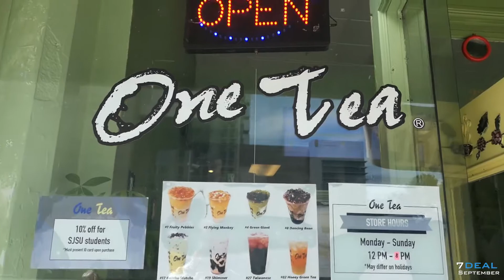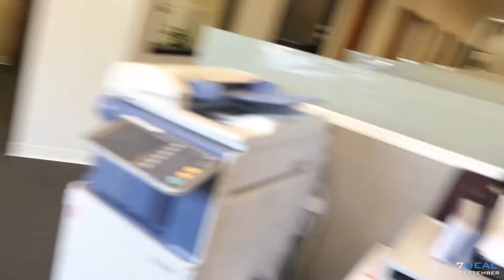They FINALLY Get to Move In! | Silicon Valley Real Estate Vlog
Our clients finally get their keys! We never get tired of giving our clients the final tools needed to settle into their new homes. These clients are actually a couple we worked with before which goes to show how important it is to maintain relationships with clients. You'll never know when they might need your help again.

My name is Danny Gould, I’m a 30-year-old Millennial Real Estate agent selling Million Dollar homes in Silicon Valley.  Join me as I document my business, my life, and my overall journey in pursuit of my ultimate goal: building the #1 Real Estate Sales Team in America.